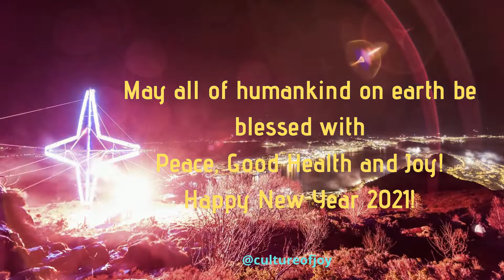NEW YEAR WISHES FOR 2021!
Wishing all of you A New Year 2021 filled with Love, Hope & Peace!